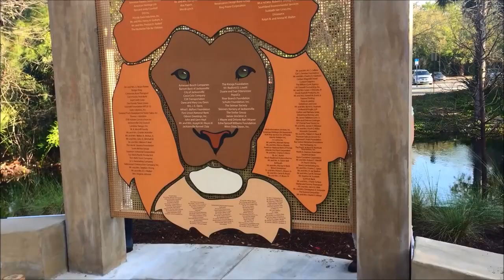Jacksonville Zoological Gardens AAZK BFR Lip Sync 2017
Jacksonville Zoological Garden's entry for our BFR Lip Sync Challenge 2017!